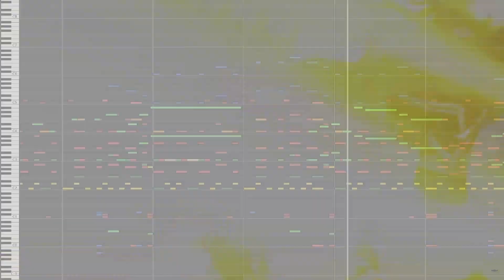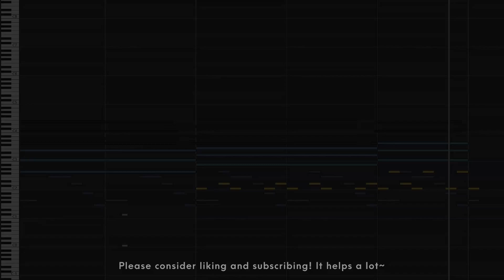Chevreuse Demo Music Cover: Every Shot a Bullseye - Genshin Impact | Fenvalur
▼Expand me▼

🎶 Feel free to use my music in your content with the link to this video & credit. Thank you!

◆ Past work & details.

◆ Original arrangement and Video footage by Genshin Impact Official Youtube Channel, HOYO-MIX. Character Demo - "Chevreuse: Every Shot a Bullseye" | Genshin Impact
Cover by Fenvalur (Wapat Roongtawanreongsri)

Genshin Impact OST by HOYO-Mix
Arranged, composed, and produced the cover by Fenvalur.